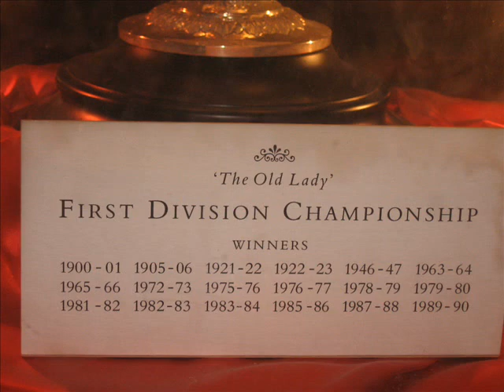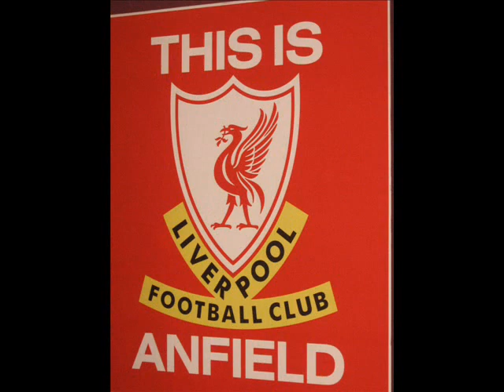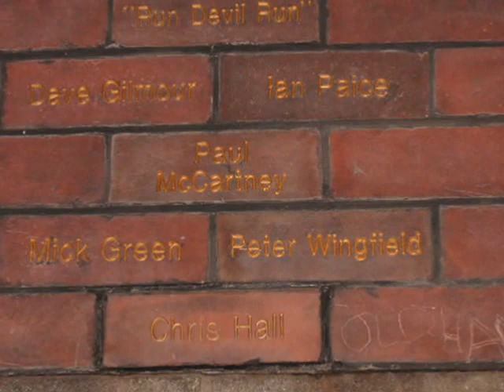Liverpool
Copy Right by Krzysztof Korpak